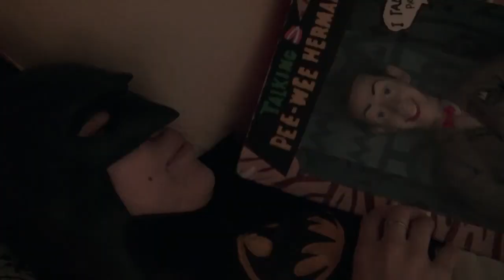Cowl Girl at C2E2 : Show Me The Toys!